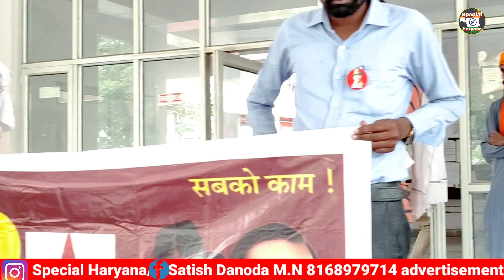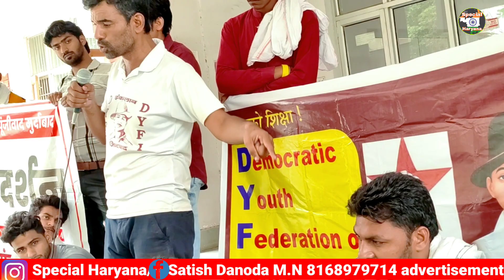अग्निपथ योजना को लेकर नरवाना लघु सचिवालय में पहुंचे युवाओं के साथ किसान। नरेश danoda।